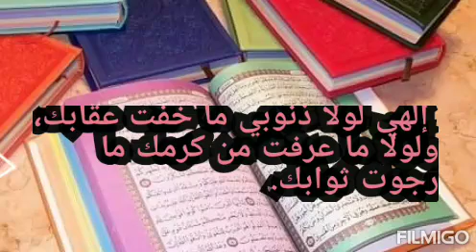دعاء صغير تقراه يجعلك تسمع خبر يفرحك في اليوم نفسه مجرب و مؤكد | دعاء مستجاب بإذن الله